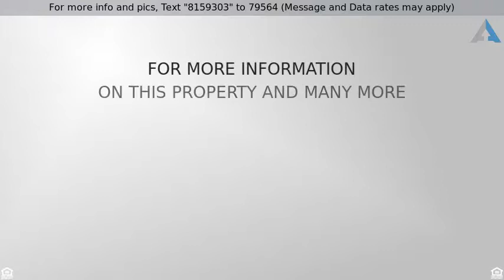Priced at $390,000 - 22045 N 98TH Drive, Peoria, AZ 85383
22045 N 98TH Drive

Beautiful home in The Meadows with no neighbors directly behind for total privacy! When you enter you'll notice the vaulted ceilings, custom paint, upgraded tile throughout and an open spacious floor plan. The kitchen stands out with upgraded 42'' cabinetry, a huge kitchen island with pendant lighting above, upgraded polished edge granite counters with an undermount sink, stainless appliances with a gas range cook top and plenty of windows to the backyard! The private backyard is extremely low maintenance with artificial grass and pavers extending the outdoor living space! This special lot, with no annoying 2 story homes peaking in behind, had a 7K lot premium when built.  2'' blinds throughout, ceiling fans in all bedrooms, loft and family room, plus upstairs laundry includes W/D! Home also includes a central vacuum! Take in the mountain views from the master bedroom! Built in 2016, this almost new home is priced to sell based on recent and past sales. The Meadows community HOA includes a sparkling pool and spa area, bocce ball courts, pickle ball court, a covered community area with BBQ's, ping pong and seating areas, sand volleyball and basketball court along with plenty of paved walking paths and green belt areas to enjoy!